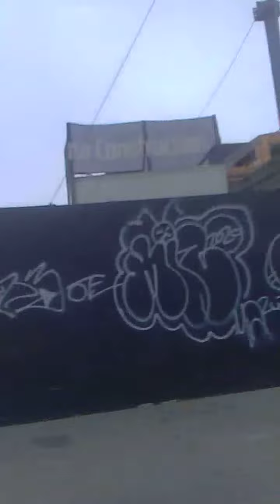Zen Biking Venice Beach Doorstown Dogtown LA USA